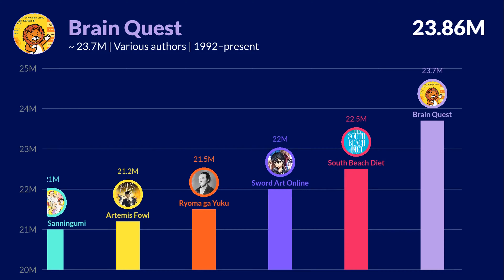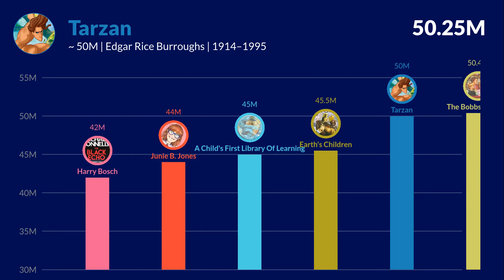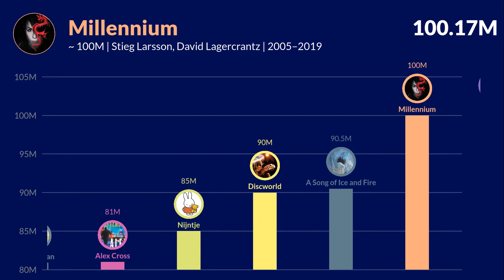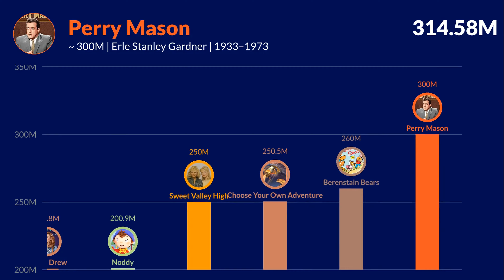Best Selling Book Series of All Time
This Video gives the list of top 100 best-selling book series of all time. Data consists of all the books worldwide with different languages and genres.

Many of the books have different authors and different storyline but are considered a single series.